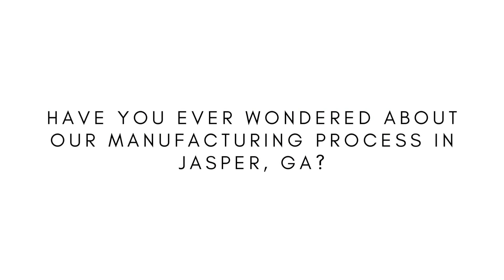Creating Your Store Fixtures - Part 1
Join us as we take a trip through the Royston manufacturing facility in Jasper, GA.
In this series of short videos, we walk through the processes behind creating your store fixtures!  From making initial cuts to the steel to the packaging and shipments, learn a little more about your store fixtures!

For the first installment, we start at our cut-to-length-line, taking a coil of steel and cutting it into flat blanks.

Check out the Royston website for more information on Royston products!

Check out the Royston Group website for more information on all of our companies!